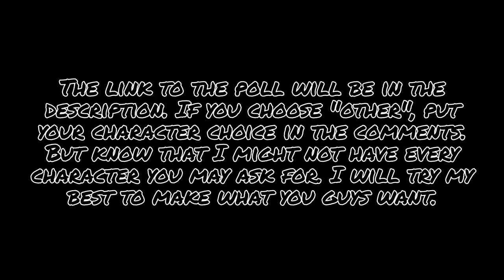Help With FEH...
About me: Kon'nichiwa, my name is 卂匚乇, i'm a fantasy character that likes to enjoy time with my pet. I like Pokemon, Anime, Nightcore, and Super Smash Bros. I am also asian.🏮

Serperior X greets you!

My Quote: "No gender is better than another, we are all awesome and special in our own way."

Favorite Anime: Fortune Arterial
Second Favorite Anime: Love, Chunibyo & Other Delusions

See you!~